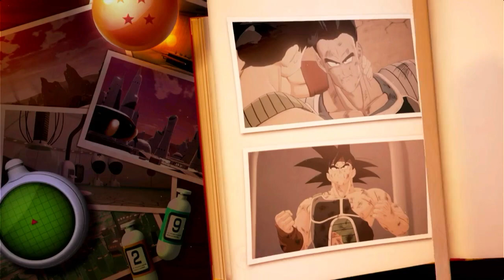Bardock VS Freezer Dragon Ball Kakarot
Este Juego es Adictivo
Que todo les  salga bonito y tengan un excelente dia!!

    Exploración espacial,

    Sandbox,

    Aventura,

    Juego de ciencia ficción,

    Mundo abierto,

    Recursos naturales,

    Construcción de bases,

    Viaje intergaláctico,

    Procedural generation,

    Supervivencia,

    Multijugador,